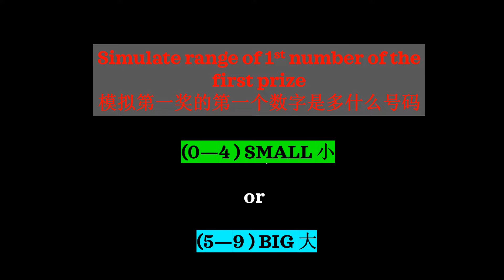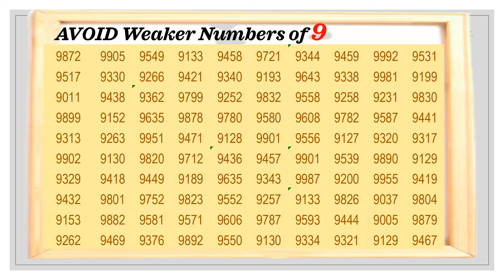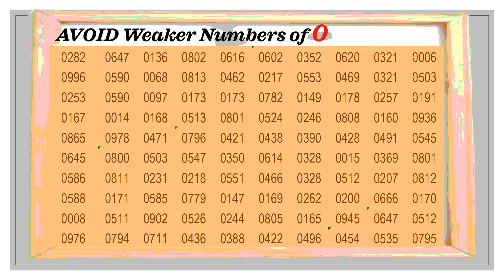MAGNUM 4D Metric Simulations Analysis 25 Dec 2021 | 马来西亚万能彩票先省下一千个字的钱吧！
一个众所周知的道理，一次覆盖 30 多个号码将让普通玩家每月花费数百美元，而且机会并不高；但是，您认为这真的有必要吗？我们是否都被赌场老板利用性简单概率陷阱所困扰？如果是这样，是时候减少不必要的金钱浪费了。我们有 100 个测量结果不佳的弱点，玩家可以考虑从他们的投资组合中删除这些点，想象一下可以节省多少！！让我们现在开始研究，为其他事情省钱！

It's a well-known hard truth that covering more than 30 numbers at once will cost average players hundreds of dollars per month and chances are not even high; however, do you think is this really necessary? Are we all hard done by the house's likelihood simple PROBABILITY traps? If so, it's time to cut down on unnecessary wastage of money. We have 100 measured weak numbers points that had poor results, which players can consider deleted from their portfolios, imagine how much this can be saved !!. Let's get started on the research now to save money for other things!